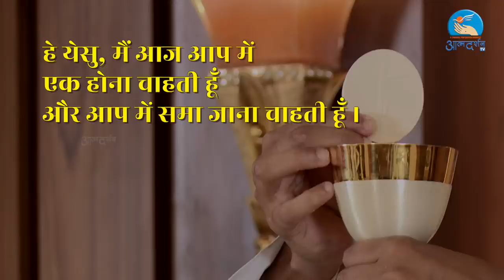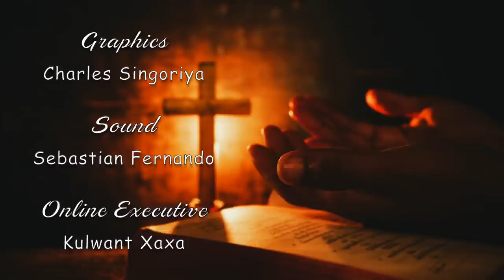29th April Holy Mass || Father Fr. Anand || Atmadarshan TV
29th  April Holy Mass || Father Fr. Anand| Atmadarshan TV

Main Celebrant
Fr. Anand

Choir
Sister Anjena SJSM
Anjali Jamnik

Direction
Fr. Anand
Fr. Sony Anthony
Fr. Salvin Drazon

Camera
Tulsi Bhavsar

Editing
Charles Singoriya

Sound: Sabastian Fernando
Graphics: Charlse Singoriya
Broadcasting Executive: Dev Damor, Charlse Singoriya, Ritesh Toppo

Online Executive: Kulwant Xaxa